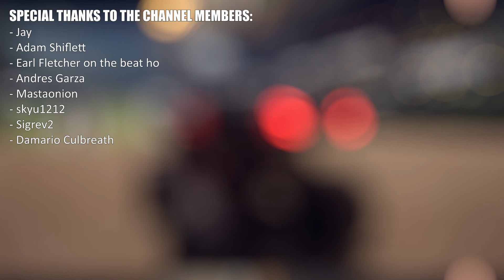Monster Jam Steel Titans 2: All Trucks!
Special thanks to Terminals and THQ Nordic for providing me an early copy!

STARTERS
00:00 Monster Jam Training Truck
00:15 Monster Jam Stunt Truck

WILDCARDS (CAMP CRUSHMORE)
00:27 Backwards Bob - Get 25,000 XP using Wildcards Trucks
00:39 Blue Thunder - World Career Chapter 1
00:51 Higher Education - World Career Chapter 2
01:03 Ice Cream Man - World Career Chapter 3
01:15 Northern Nightmare - Get all the collectibles in Camp Crushmore
01:27 Whiplash - World Career Chapter 4

RUFF CROWD (BARK PARK)
01:39 Monster Mutt - World Career Chapter 7
01:51 Monster Mutt Dalmatian- Get 25,000 XP using Ruff Crowd Trucks
02:03 Monster Mutt Husky - World Career Chapter 6
02:15 Monster Mutt Junkyard Dog - Get all the collectibles in Bark Park
02:27 Monster Mutt Poodle - World Career Chapter 5
02:39 Monster Mutt Rottweiler - World Career Chapter 8

DEFENDERS (HIGHLANDS)
02:51 Alien Invasion - World Career Chapter 12
03:03 Avenger - Get 25,000 XP using Defenders Trucks
03:15 Bakugan Dragonoid - World Career Chapter 11
03:27 Great Clips Mohawk Warrior - World Career Chapter 10
03:39 Soldier Fortune - World Career Chapter 9
03:51 Soldier Fortune Black Ops - Get all the collectibles in Highlands

DEMOLITION CREW (WASTELANDS)
04:03 Doomsday - World Career Chapter 15
04:15 Earthshaker - World Career Chapter 16
04:27 El Toro Loco - World Career Chapter 13
04:39 Gas Monkey Garage - Get all the collectibles in Wastelands
04:51 Max-D - Get 25,000 XP using Demolition Crew Trucks
05:03 Stone Crusher - World Career Chapter 14

UNDEAD (HAUNTED FOREST)
05:15 Captain’s Curse - World Career Chapter 17
05:27 Grave Digger - Get 25,000 XP using Undead Trucks
05:39 Grave Digger The Legend - Get all the collectibles in Haunted Forest
05:51 Pirate’s Curse - World Career Chapter 19
06:03 Son-Uva Dagger - World Career Chapter 20
06:15 Zombie - World Career Chapter 18

CRAZY CREATURES (WORLD)
06:27 Sparkle Smash - Get 25,000 XP using Crazy Creatures Trucks
06:39 Crushstation - Crazy Creatures Secret in Camp Crushmore
06:51 Dragon - Crazy Creatures Secret in Wastelands
07:03 Jurassic Attack - Crazy Creatures Secret in Highlands
07:15 Megalodon - Crazy Creatures Secret in Haunted Forest
07:27 Octon8er - Crazy Creatures Secret in Bark Park

INVERSE PACK DLC
07:39 Northern Nightmare Inverse (DLC)
07:51 Monster Mutt Dalmatian Inverse (DLC)
08:03 Alien Invasion Inverse (DLC)
08:15 Grave Digger Inverse (DLC)

PRE-ORDER
08:27 Higher Education Inverse (Pre-order bonus)

GOLD EDITIONS
08:39 El Toro Loco Gold
08:51 Max-D Gold
09:03 Grave Digger Gold
09:15 Dragon Gold
09:27 Megalodon Gold

OVERCAST EDITIONS
09:39 Grave Digger Overcast (Reach level 15 for Grave Digger)
09:51 Dragon Overcast (Reach level 15 for Dragon)
10:03 Megalodon Overcast (Reach level 15 for Megalodon)

OTHER
10:15 El Toro Loco Black
10:27 El Toro Loco Yellow
10:39 Max-D Black